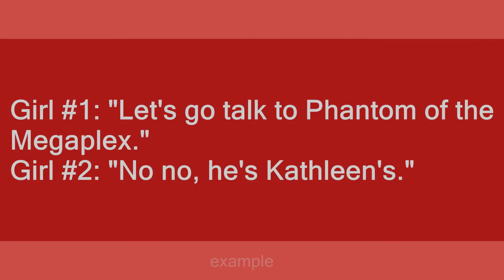Phantom of the Megaplex